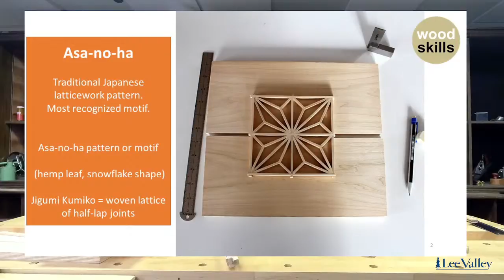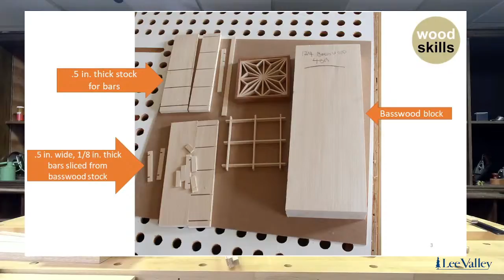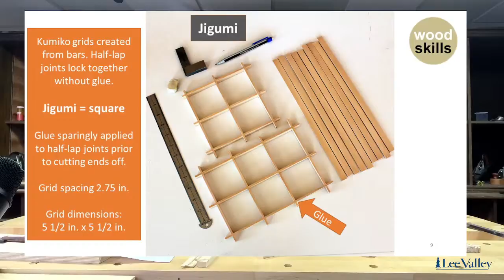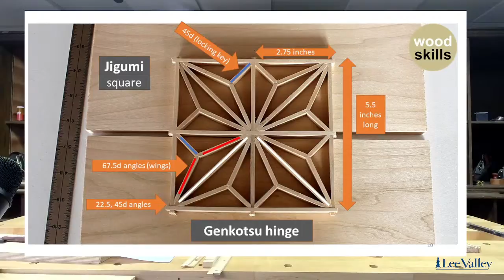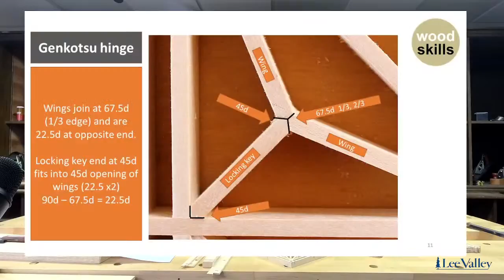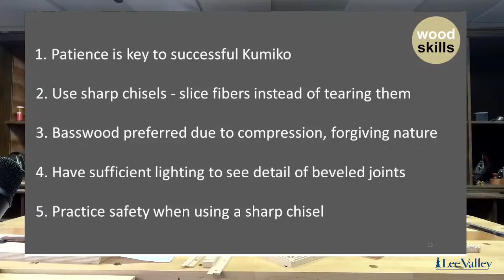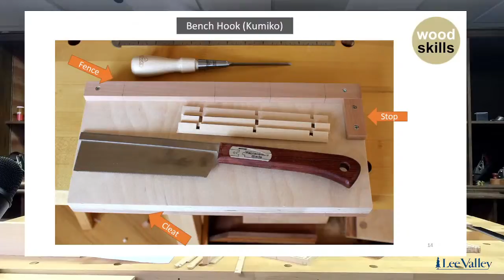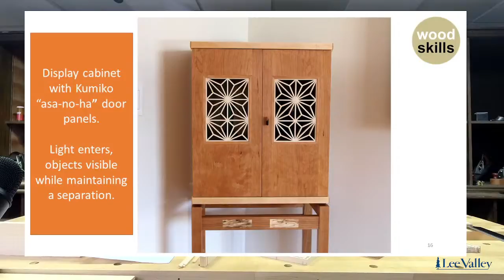Kumiko Workshop Series: Introduction to Kumiko, a Japanese Woodworking Technique with Norman Pirollo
Kumiko is a traditional Japanese woodworking technique that is widely used in Japan. It involves interconnecting carved wooden pieces in intricate patterns to create a finished panel without the use of glue, nails or any other fasteners. Norman Pirollo will teach you the basics and answer your questions in this first of four livestream sessions.

Matt Wallace will join this 45-minute livestream as a hands-on student.

Norman began his furnituremaking journey at an early age while working in his father's small shop. Later, he pursued a lengthy high-tech career but eventually sought new challenges. He immersed himself in woodworking and studied at a renowned furnituremaking school, fulfilling his passion for creating and designing furniture.

Norman later launched businesses revolving around unique furniture designs and came to embrace hand-tool woodworking. Today, he designs and makes furniture while developing new woodworking techniques and processes. Norman enjoys sharing his extensive woodworking knowledge through books he has written and online courses he has developed.

Please note: if viewers have their own saw and clamps, just the wood is required. These tools can be used multiple times during our four-part Kumiko Workshop Series.